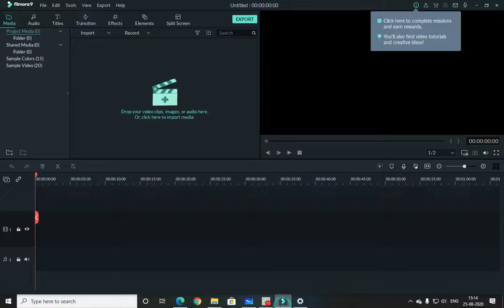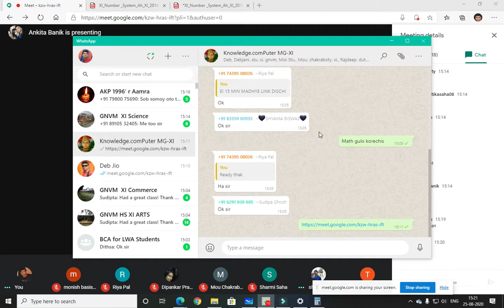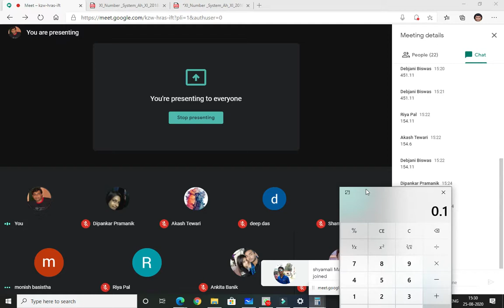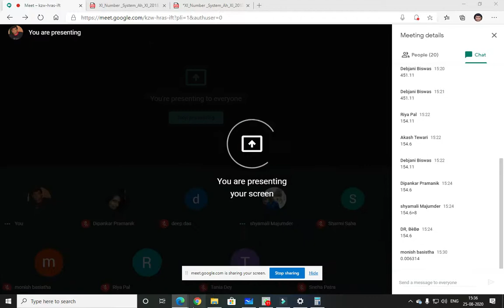number system part 3 for xi by MG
gnvm, by mahadeb ghosh, Knowledge.comPuter, conversion from decimal to octal and hexadecimal